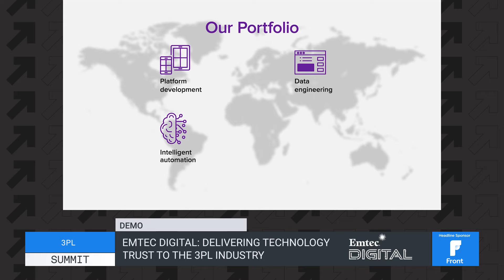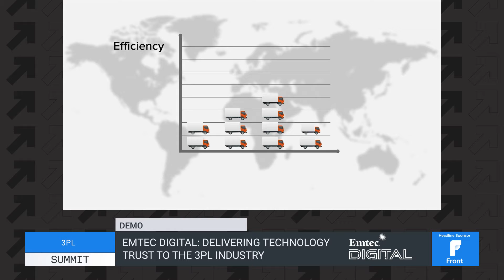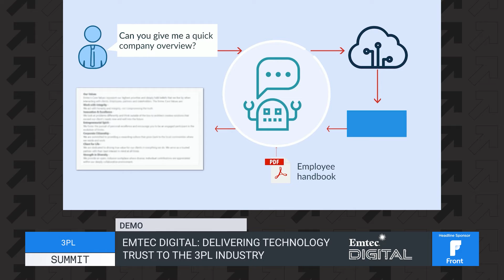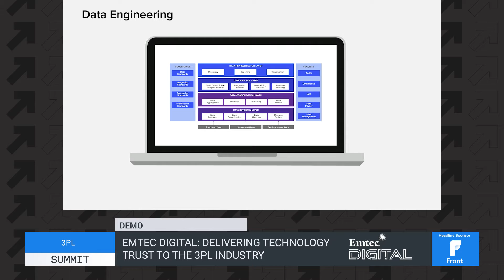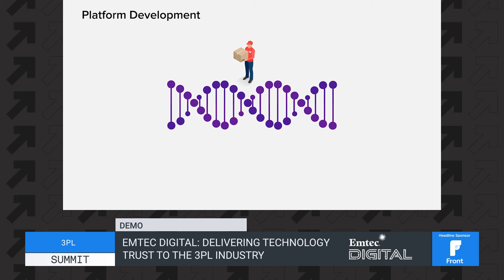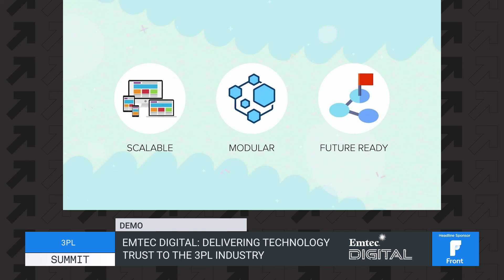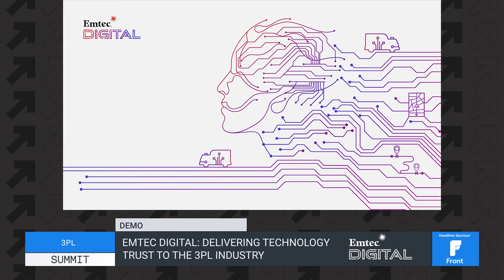Emtec Digital: Delivering technology trust to the 3PL industry - DEMO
In this video, we will demonstrate Emtec Digital’s capabilities in helping the top 10 3PL firms scale digital transformation initiatives. Besides highlighting our digital technology service offerings for 3PLs, we will also showcase some of the work we have done for clients in the 3PL space.